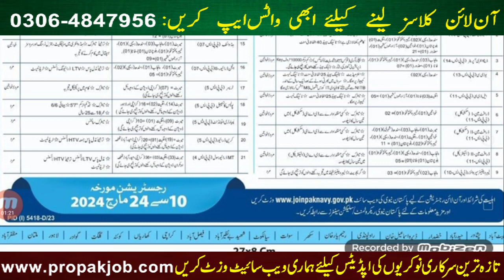How To Apply In Pakistan Navy Civilian Jobs 2024 Male And Female full process details by pro pak job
Your Quires:
pro pak job
pak army as civilian jobs 2024 apply now
pak navy civilian experience batch-a 2024
pakistan navy jobs 2023 civilian
pakistan navy sailor jobs 2024

PPSC jobs
FPSC Jobs
IB Jobs